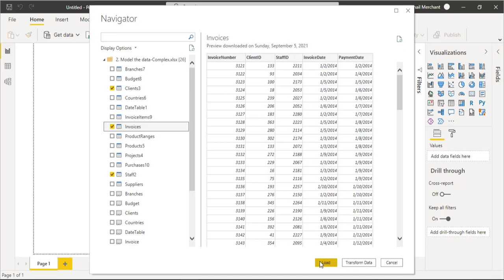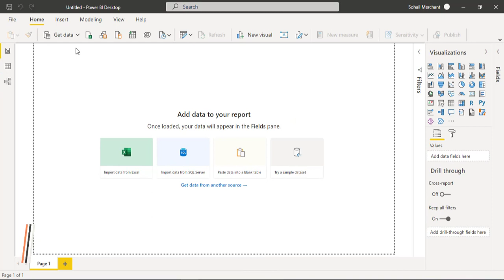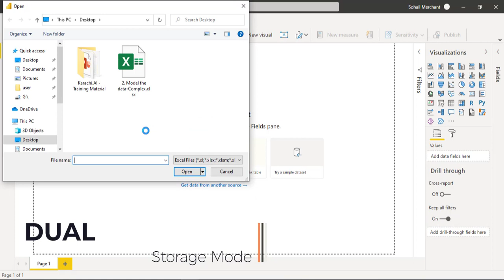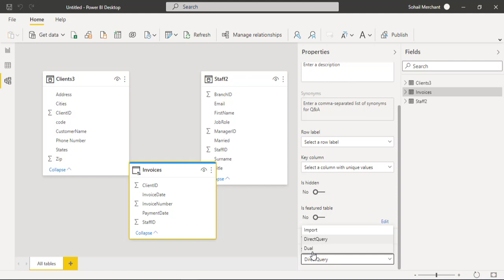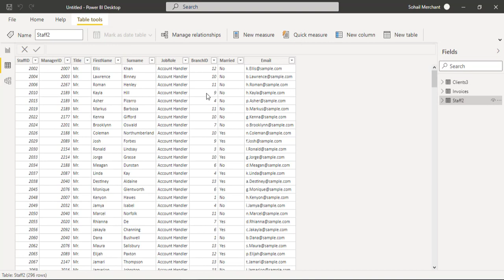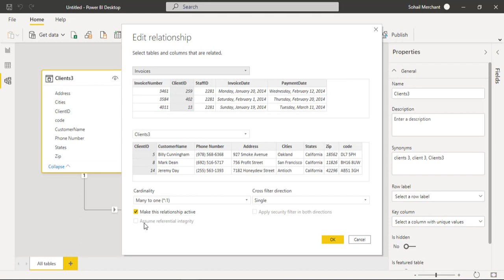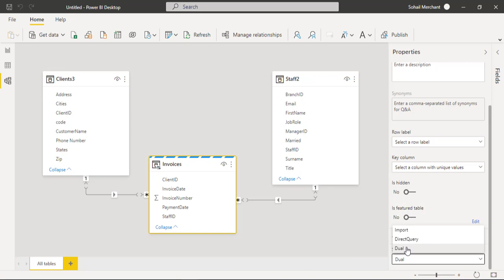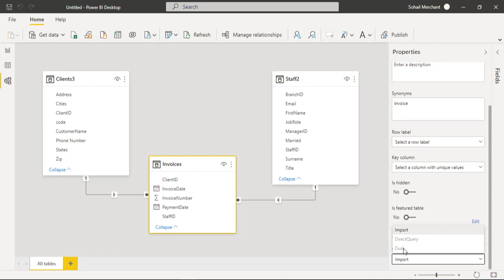Power BI Storage mode - bilingual (Hindi/Urdu/English)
Learn the Power BI Storage mode and the difference between Import, Direct Query and Dual Connectivity